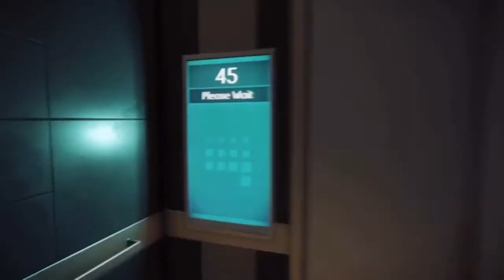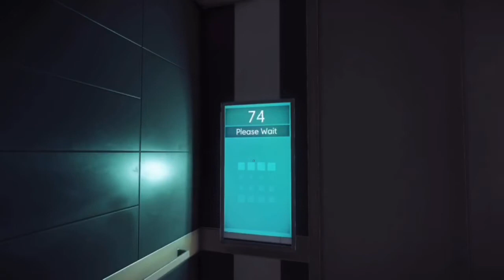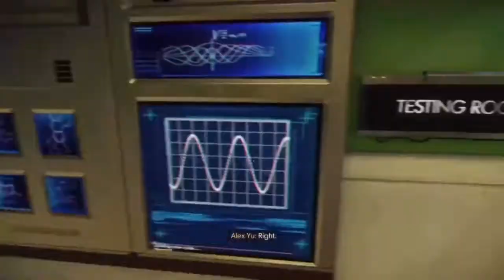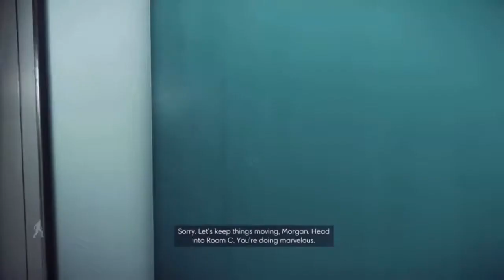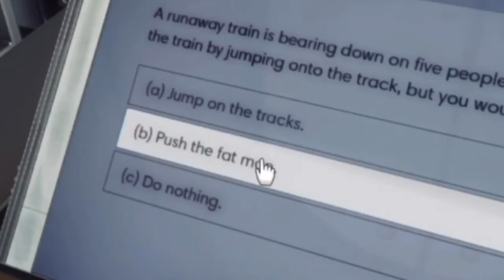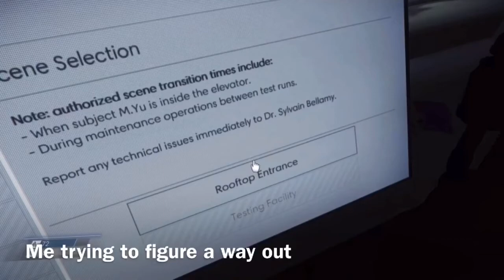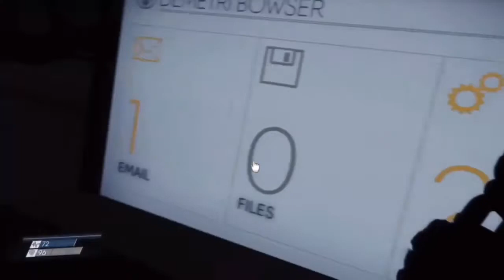Good Morning, Morgan | Prey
Good Day Ladies and Gentlemen, today i decided to play a game called Prey, i hope you enjoy...